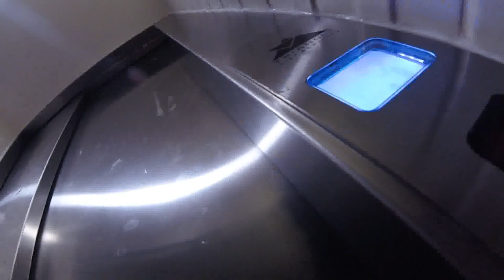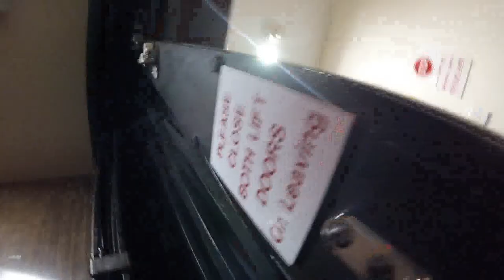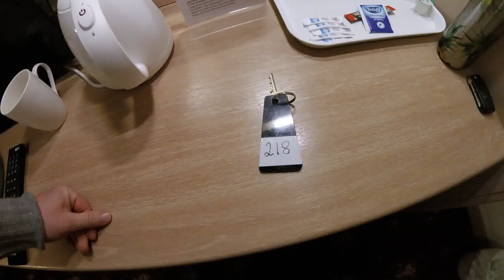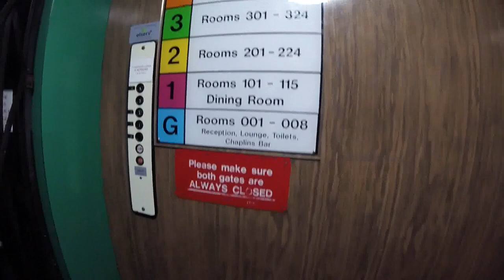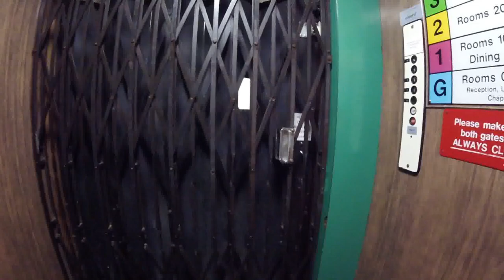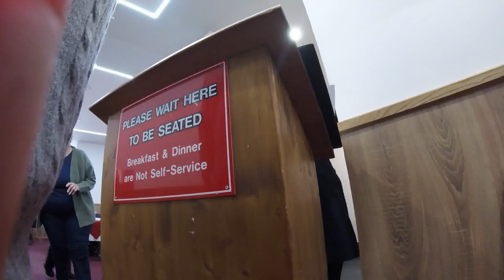The Sandringham Hotel - Western Super Mare - Hotel Review!!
In this video I stay one night at the Sandringham Hotel, located slap bang in the centre of Western Super Mare. I'll let you know if this good value for money hotel is worth staying at or not!

If you want to stay at this hotel in Western Super Mare, please click below. Btw I’m not getting any commission for this, I’m doing it from the goodness of my own heart!

Check out my eBay shop, subscribers to my channel get discounts!